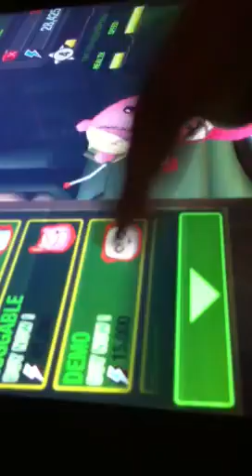battle bear royale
(there should be more episodes)
Credits:
Jeffrey:director and cameraman
Aneesh: gameplayer

(Aneesh:yes I know my voice sounds wierd)